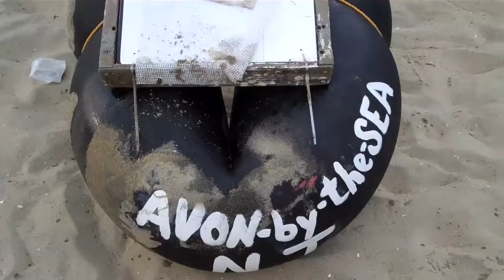The Great Ocean Raft Race Avon-By-The-Sea by Robert Rothbard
Here's part of the finish of the 2011 race.  Teams of 4 to 8 have to paddle inter-tube rafts in the Atlantic Ocean off Avon-By-The-Sea N.J.

1st Place: The Training Room Team with Uncle Mike and The Milkman (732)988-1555

The RadCakes Skeleton Crew: Ryan Wade, Charlie Sweeny, Frank Belott, Billy Kelly, Mitch Thomson, Gary Finnigan, Bill Findlay, and Tyler Whille. 1st Album 1st Album: "Two Journeys One Path" on itunes, spotify, amazon mp3,